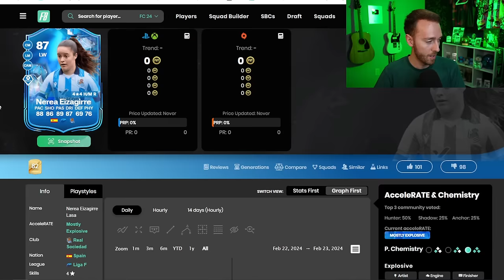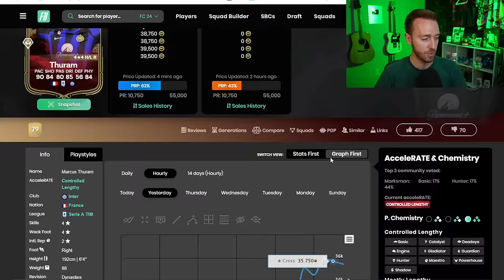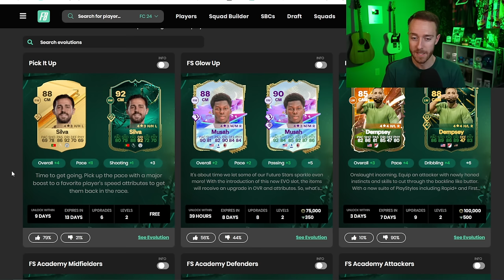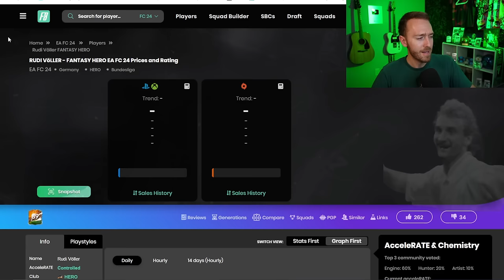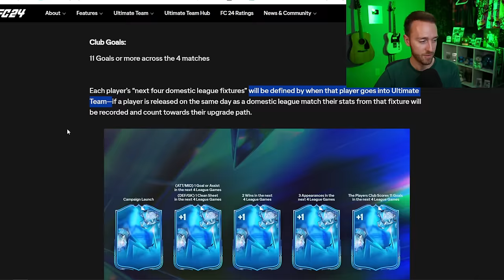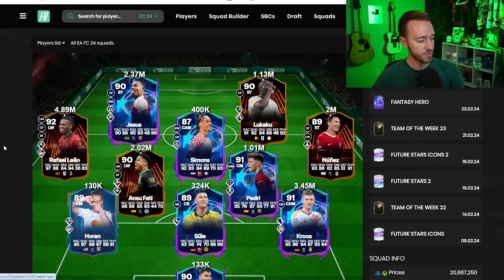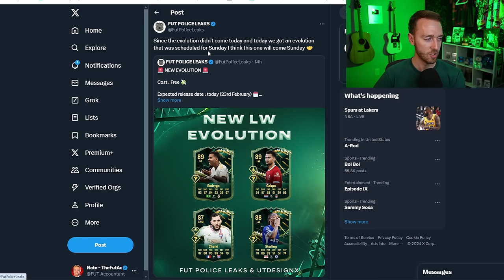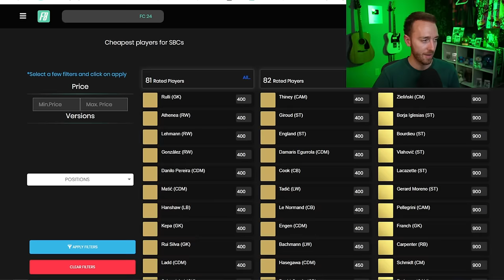THIS Exposed a HUGE Problem in FC 24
Fantasy FC has exposed a huge problem that keeps happening in FC 24 Ultimate Team.